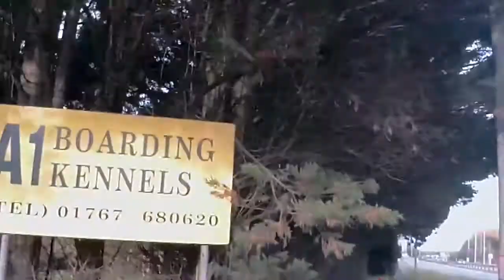Slow Lollop to Blunham (Hyperlapse)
Run out to Blunham and back taking in the A1 and Route 51